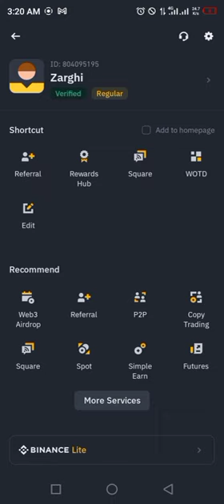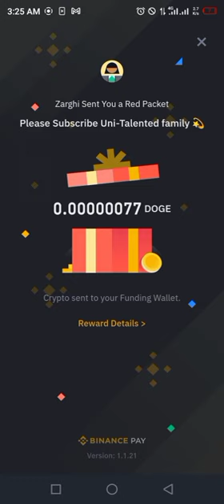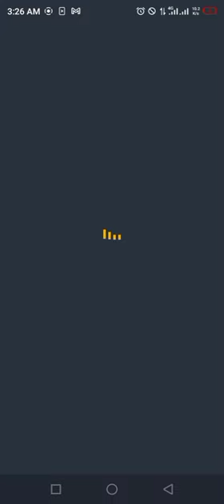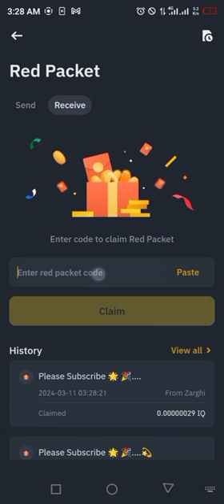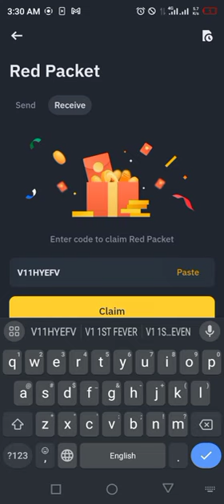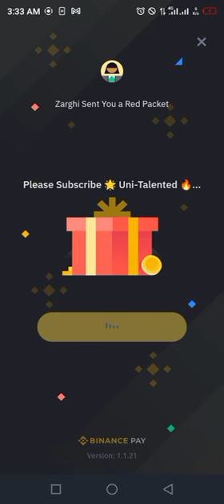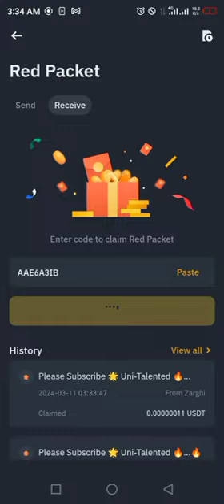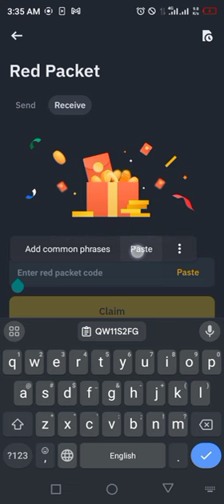Binance Red Packets crypto box 🎁 Codes Today 11,12 MARCH 2024 | Earn with Binance